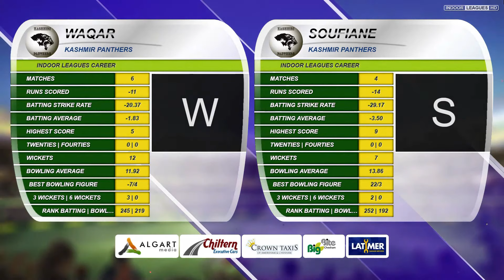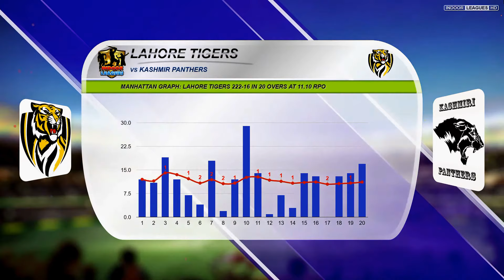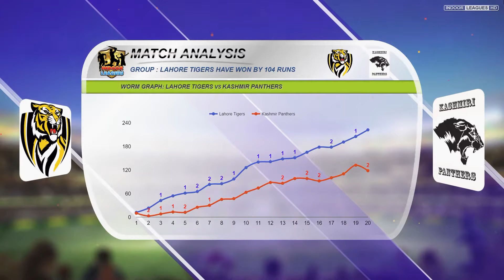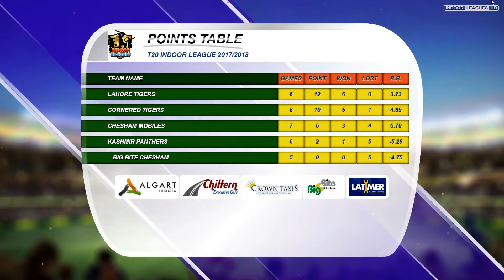Kashmir Panthers VS Lahore Tigers - 17-December-2017